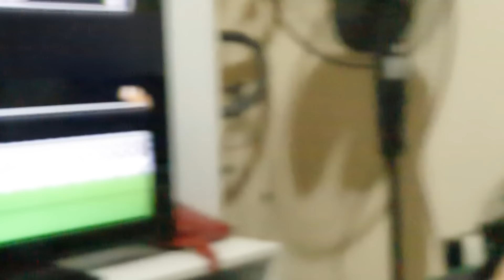EFENİN SÜT DİŞİ ÇIKTI!!